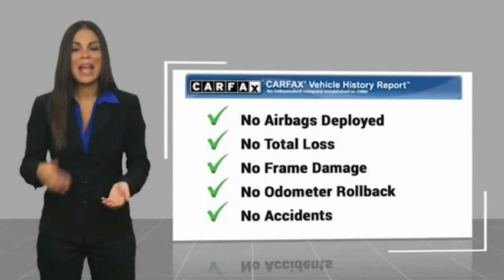2020 Volkswagen Jetta GLI Bronx NY 21400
2020 Volkswagen Jetta GLI 2.0T S

Victory Mitsubishi
4070 Boston Road

Welcome to Victory Mitsubishi! We offer a combined inventory of 700 cars new and luxury used vehicles. All Used vehicles come with a quality assurance inspection, our New Vehicles have an unprecedented 10-year 100k mile warranty we also have vehicles car for any want or purpose. Come into test drive this car for any want or purpose. Come in to test drive this Volkswagen Jetta GLI 2.0T S today! Priced below KBB Fair Purchase Price! *.brCARFAX One-Owner.br2020 Volkswagen Jetta GLI 2.0T S Black 4D Sedan Save yourself Time and Money - Fill out a credit application online at victorymitsubishi.com and get pre-APPROVED! Financing available for all types of credit with low monthly payment that will fit you budget. Down Payment low as $599. Same day delivery. View our entire inventory by visiting our virtual showroom at victorymitsubishi.com - Only 2 blocks away from Exit 13 off I-95 or Minutes from exit 7 on the Hutchinson Parkway. While we make every effort to ensure the data listed here is correct, there may be instances where the pricing, options or vehicle features may be listed incorrectly. Dealer cannot be held liable for data that is listed incorrectly. Visit Victory Mitsubishi online at victorymitsubishi.com to see more pictures of this vehicle or call us at today to schedule your test drive. please refer to dealers website for exact pricing and for any incentives that we may apply! Our address is 4070 Boston Road, Bronx, NY 10475.br*